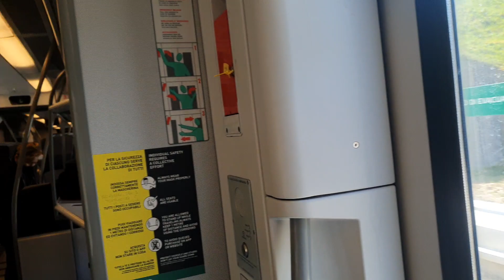Train to City from Airport 🇮🇹🇮🇹